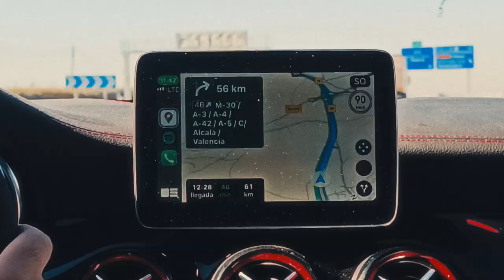Mini Vlog Madrid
Mi primera vez en Madrid Anduvimos de viaje por Madrid, grabando, en reuniones que tenían los chicos para proyectos de la Agencia.

Agencia Boost Up:
Carlos (empieza con contenido macho)